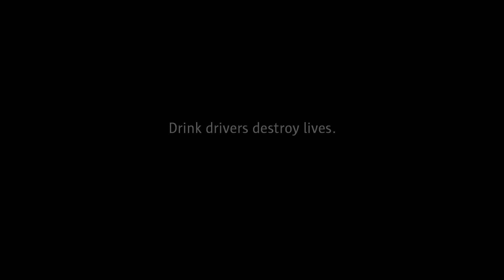RSA Crashed Lives - Sean and Caoimhe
Ciarán Treacy was just four years old when the car he was travelling in with his mother Gillian and brother Seán was hit by a drunk-driver. Ciarán died as a result of the collision while Gillian was left with devastating injuries.

Ciaran’s parents Gillian and Ronan have worked tirelessly over the past year on this campaign. We commend them for the incredible bravery and strength of character they have demonstrated in sharing their story and giving us a glimpse of the weight this loss had has had on their lives.

In this video, Gillian Treacy expresses how she tries to power on for her two remaining children despite the heavy loss she feels for her beloved son Ciarán. In this way, we see the ripple effect that a collision such as the tragic one experienced by the Treacy family has on all who knew 4 year old Ciaran. As the reality of a Road Traffic Collision is that it's not one or two or three lives that get destroyed at the scene of a car crash, but 10, 20, 100 lives - and not just for days, months or years, but forever.

Crashed Lives is a road safety campaign featuring true life case studies in which people speak about the consequences of a crash or about the loss of loved ones in road collisions.

Please see further information on the campaign It’s never just one life. Never EVER drink and drive. It’s never just one life. Never EVER drink and drive.